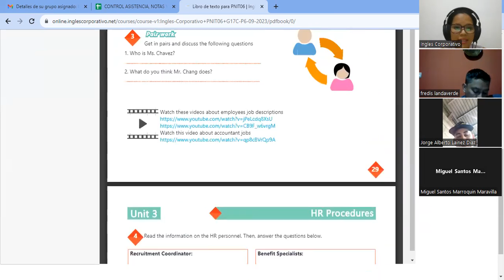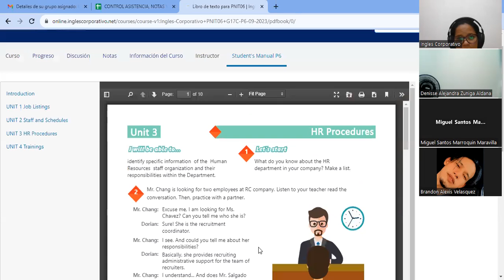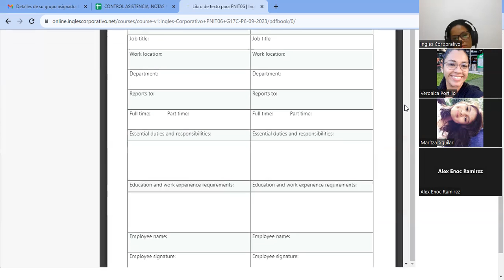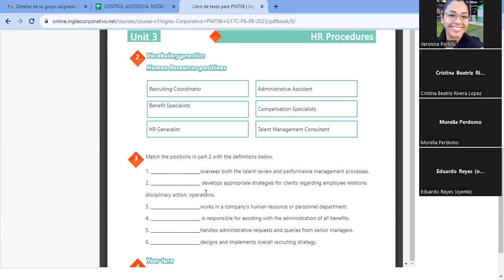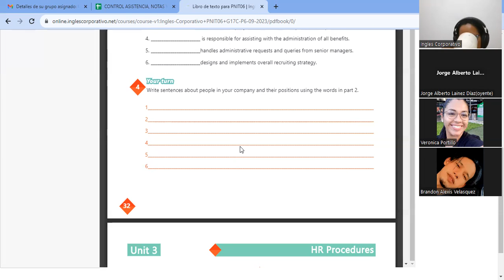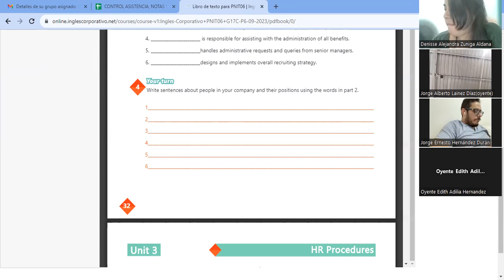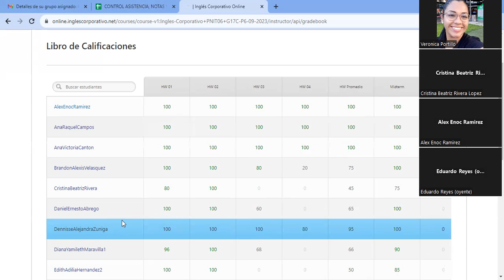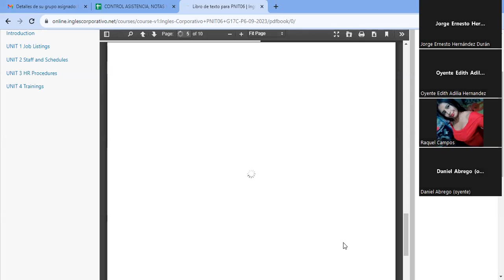SESION12-03-10-2023-AC29750-0032-2023-vasquez-Writing and understanding procedures